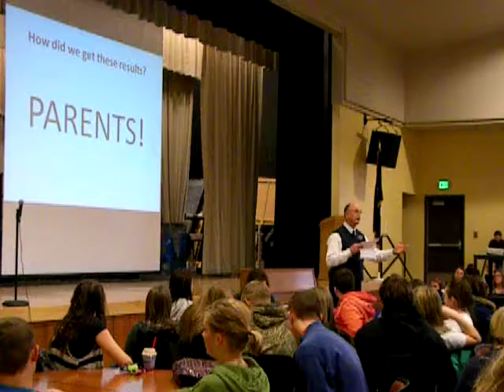Kuna High School Education Rally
A teacher/education support rally in protest of Tom Luna's reform plan in Kuna, Idaho